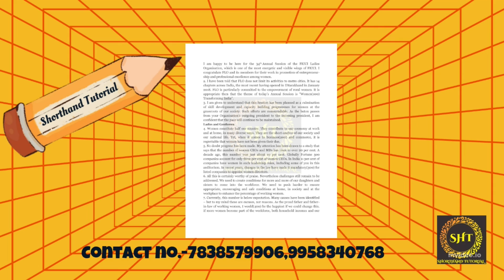Legal Dictation | Ex 61 (110 wpm) | @Shorthand Tutorial | DR.GD.BIST series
@Shorthand Tutorial
STENOTYPIST
LAXMINAGAR
DELHI
NEW DELHI
LEGAL DICTATION
AUDIO CLASSES
FOUNDER & FACULTIES-
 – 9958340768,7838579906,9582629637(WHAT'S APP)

Queries Solved:
1. shorthand tutorial for beginners
2. shorthand dictation 80 wpm/90 wpm/100wpm/120 wpm/160 wpm in English
3. stenography classes online in English
4. shorthand video tutorial
5. How can I practice shorthand at home?
6. How to Increase Shorthand speed
7. Shorthand improvement tricks
8. Shorthand Speed Building Tips